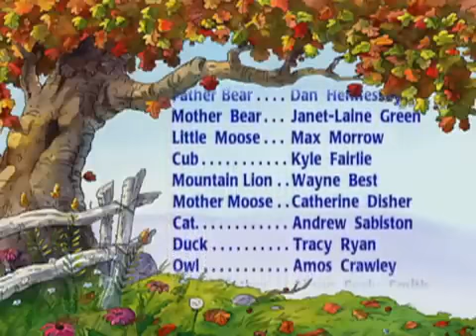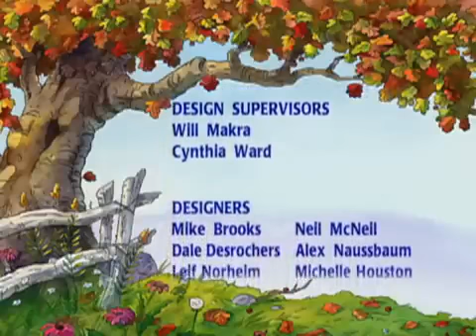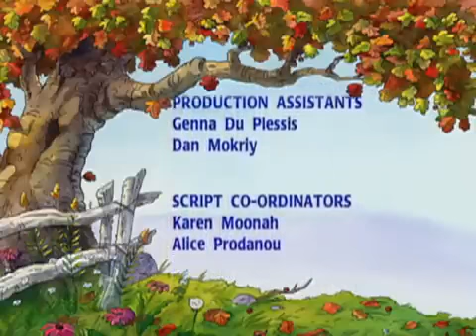The Little Bear Movie